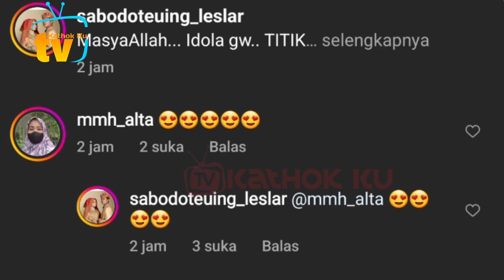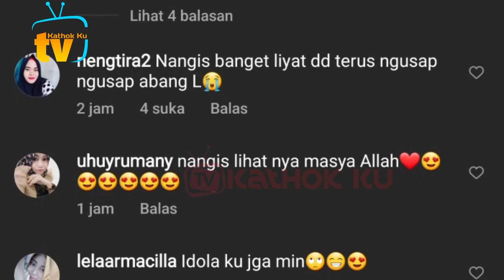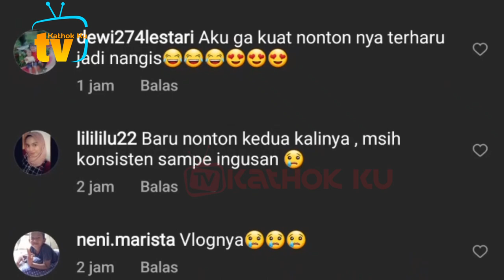Rizky Billar Hibur Bunda Lesti yg KANGEN Abang L❓️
Jangan Lupa: _
Thankz!!..